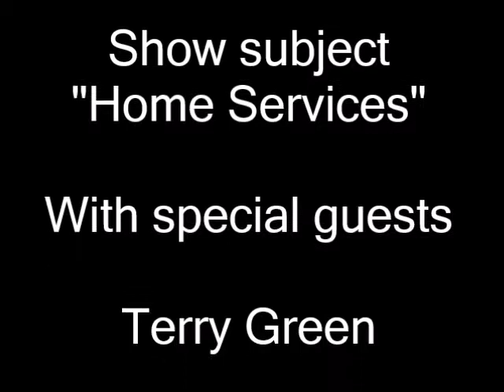Real Estate Rat Pack special guest Terry Green